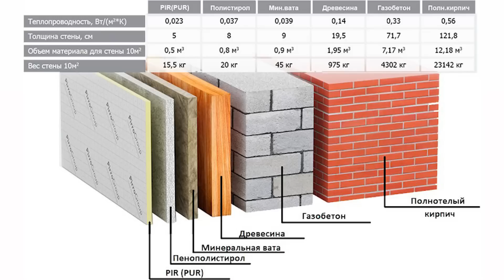PIR панели в утеплении фахверкового дома от Строй и Живи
Утепление наружных стен в фахверковом доме. Какой материал лучше выбрать? - сайт «Строй и Живи».

PIR панели - теплоизоляционный материал нового поколения на основе пенополиизоцианурата. PIR обладает уникальной структурой ячеек, с обеих сторон каширован специальной фольгой. Благодаря закрытой структуре ячеек и фольгированной обкладке, плиты PIR абсолютно водонепроницаемы, обладают высокой устойчивостью к воздействию огня, а также имеют рекордно низкий коэффициент теплопроводности.

Смотрите наш ролик, пишите комментарии и делитесь своим мнением.

Для заявок на строительство домов, проектирование, другие услуги:
Строй и Живи в России, Беларуси, Украине.

Строим каркасные и фахверк дома по всей России, Украине, Беларуси.